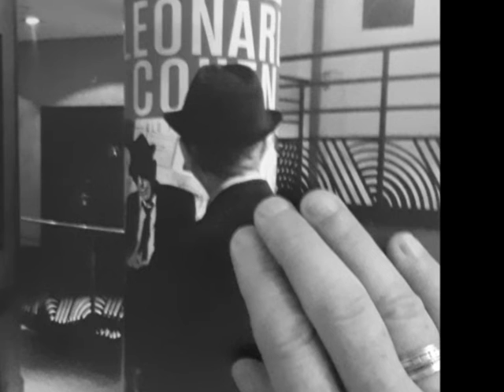TONIGHT WILL BE FINE / LEONARD COHEN /cover JH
vocal and acoustic guitar JH